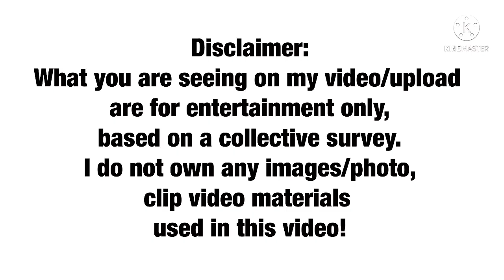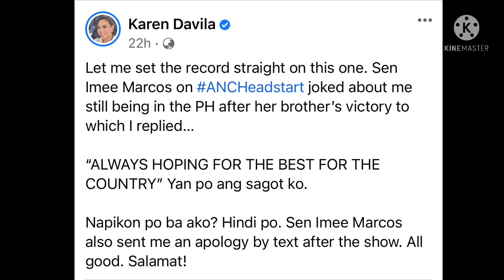IMEE MARCOS ON KAREN DAVILA”kala ko mag migrate kana pag nanalo ang MARCOS” KAREN NAPIKON?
Na hot seat si Karen Davila sa sarili niyanh show sa ANC HEADSTART,guest si Sen Imee Marcos.